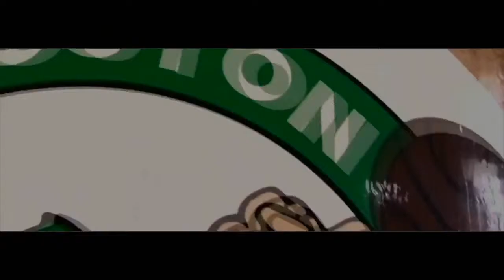Kevin Garnett Mix Welcome to Brooklyn